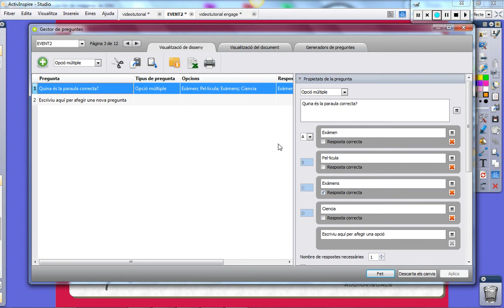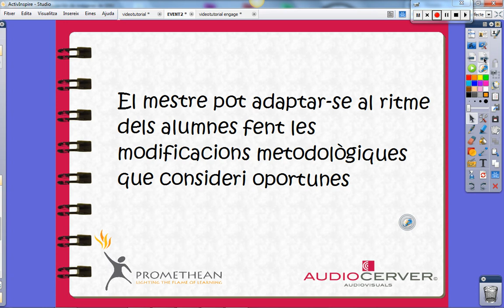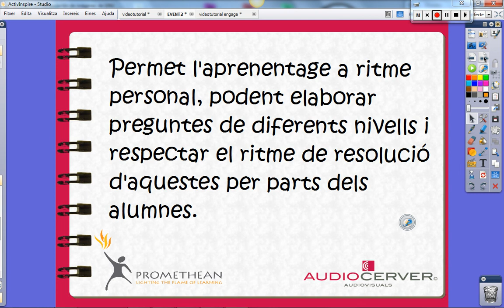AUDIOCERVER - Activengage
Videotutorial sobre el software Activengage de Promethean i les seves aportacions als processos d'ensenyament-aprenentatge